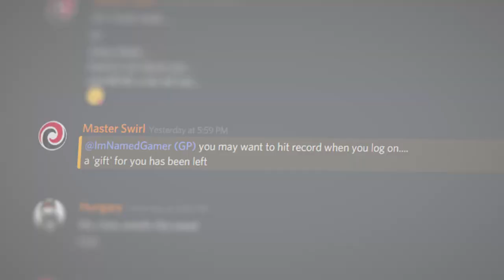Mindful S2 - Episode 03: Mob Farm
Today we build a mob farm and react to a prank from Master_Swirl.